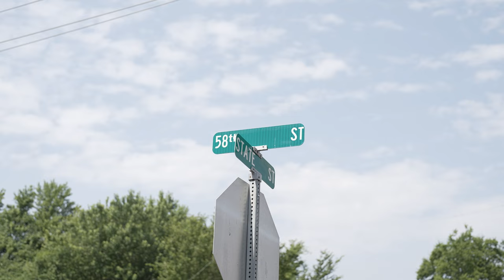Prophetdagod - The Jungle ( Official Music Video )